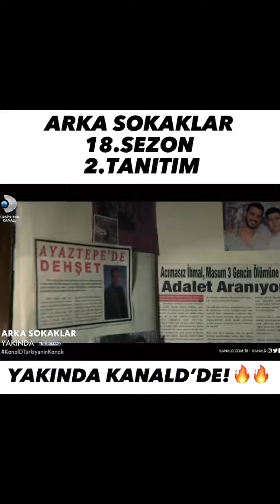Arka Sokaklar 18. Sezon 2.tanıtım